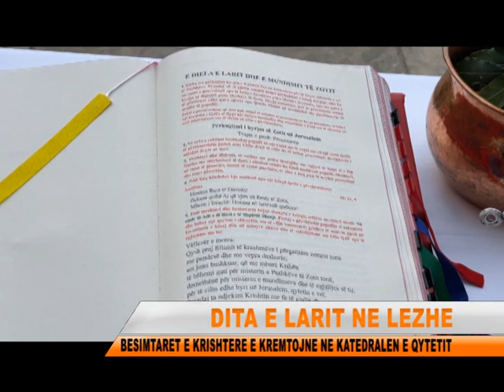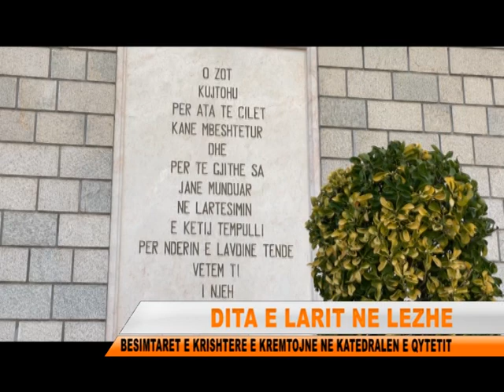KREMTOHET DITA E LARIT NE LEZHE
Katolikët në Shqipëri me kremtimin e Ditës së Larit kanë nisur Javën e Madhe të Pashkëve. Në Lezhë mesha e shenjtë u në Katedralen e Shën Nikollit.Tingujt e kësaj kambane njoftuan besimtarët katolike në Lezhë Javën e madhe të Pashkëve.